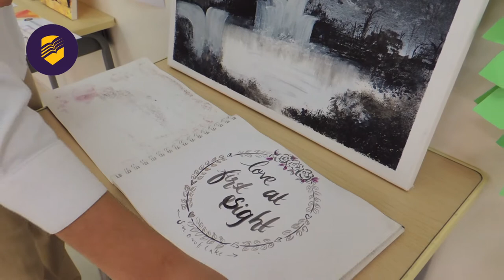ART EXHIBITION | International Artists Day | Bhavans Ajman | 2021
Bhavans Wise observed International Artists Day with a two day Art Exhibition that celebrated the “Artist In You”